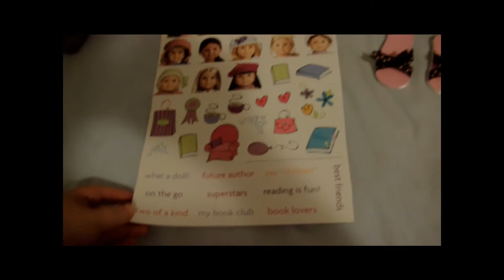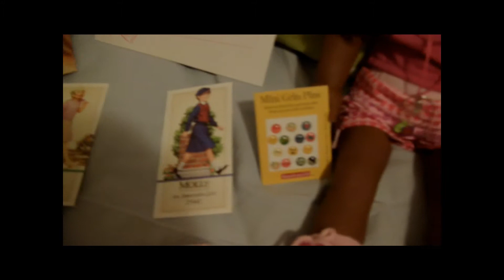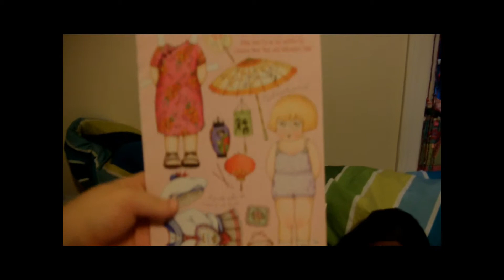AGP Boston With starryeyeschick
I had a lot of fun with Laura at the AGP boston. Laura is Amazing!